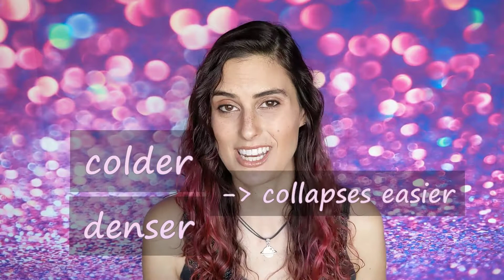Universe ABC Guide: J is for Jeans Instability!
J is for ... Jeans Instability! The "Universe ABC Guide" is the ultimate source for learning amazing facts about the universe for each letter of the alphabet.

Thumbnail images:
Prawn Nebula (ESO)
The rich patchwork of gas clouds in this new image make up part of a huge stellar nursery nicknamed the Prawn Nebula (also known as Gum 56 and IC 4628). Taken using the MPG/ESO 2.2-metre telescope at the La Silla Observatory in Chile, this may well be one of the best pictures ever taken of this object. It shows clumps of hot new-born stars nestled in among the clouds that make up the nebula.

LH 95 (NASA, ESA, and the Hubble Heritage Team (STScI/AURA)-ESA/Hubble Collaboration)
LH 95 stellar nursery in the Large Magellanic Cloud